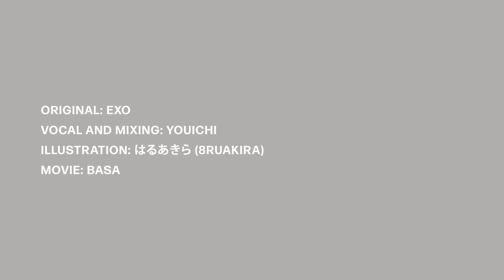《Love Shot》EXO | 2024情人節翻唱COVER【陽一Youichi 香港Vtuber】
送給各位朋友仔 祝大家有一個美好的情人節🧡
Vocal: 陽一 Youichi
Illustration: はるあきら @8ruakira
Movie: BASA @BASA8383